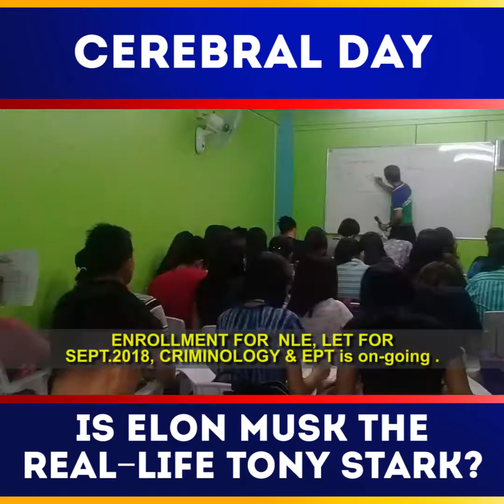147 Who is Elon Musk and how is he changing the world - Mar 6